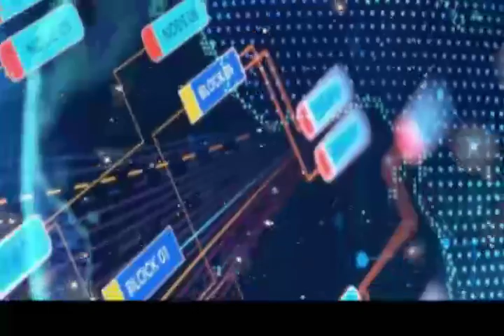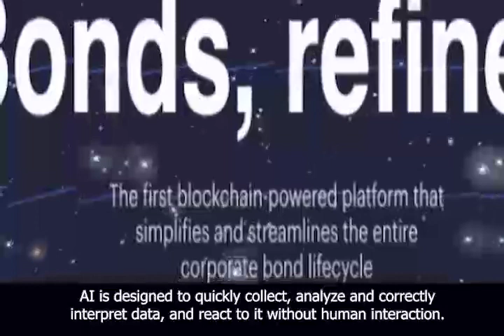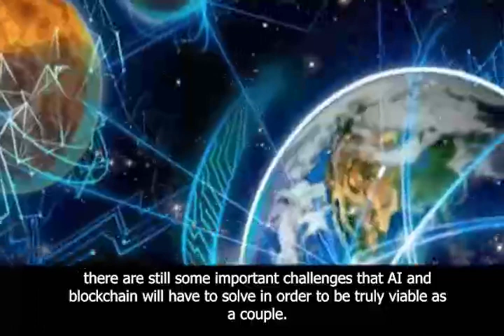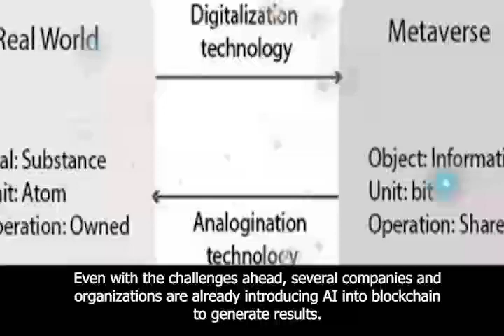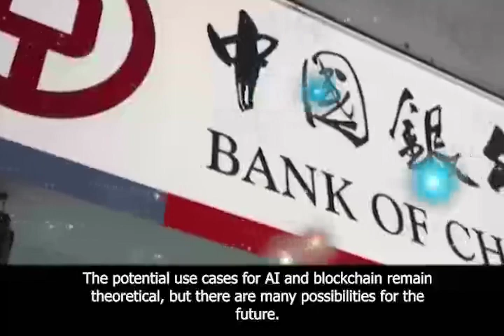Know what Blockchain and AI Bond are.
Why is there a surge in interest around AI and blockchain?
Artificial intelligence (AI) and blockchain are the two most talked about technologies of the past 10 years, and their evolution has resulted in significant and promising innovations. The idea of ​​combining them is very interesting.

Are AI and blockchain compatible?
The two technologies may have developed separately, but they show impressive potential when combined and integrated.
Considering the magnitude of the two trends in the tech world, it is only a matter of time until their trajectories merge. At their core, both technologies are centered on managing and communicating data, although they solve different pieces of the puzzle. One of the by-products of the digital revolution is that we generate vast amounts of data from millions of touch points every day. AI is designed to quickly collect, analyze and correctly interpret data, and react to it without human interaction.

What problems can AI and blockchain solve?
As complementary technologies, AI and blockchain can provide significant advantages in various fields, which include analytics, healthcare, financial services, and more.
What are the challenges in integrating AI and blockchain?
Even with the enormous potential of each other, there are still some important challenges that AI and blockchain will have to solve in order to be truly viable as a couple.

Are there any existing use cases?
Even with the challenges ahead, several companies and organizations are already introducing AI into blockchain to generate results.
There are already several promising projects that incorporate technologies that span multiple fields. Recently, blockchain-based Cortex has announced the launch of its AI-based network for decentralized applications (DApps), which can help optimize financial services.

What is the future of AI for blockchain?
This app is the tip of the iceberg. The potential use cases for AI and blockchain remain theoretical, but there are many possibilities for the future.